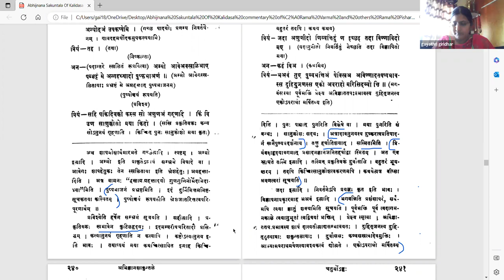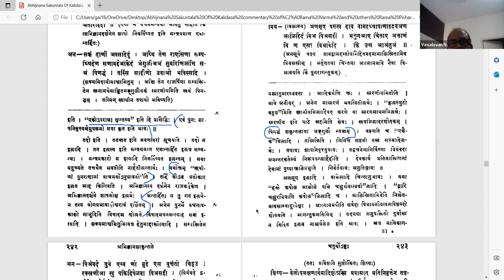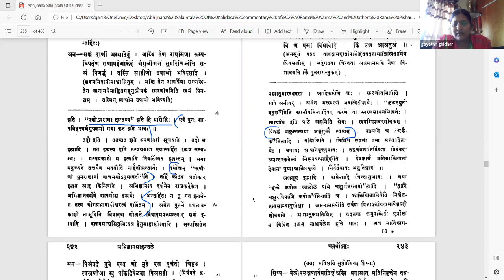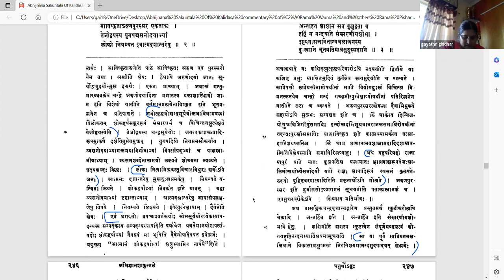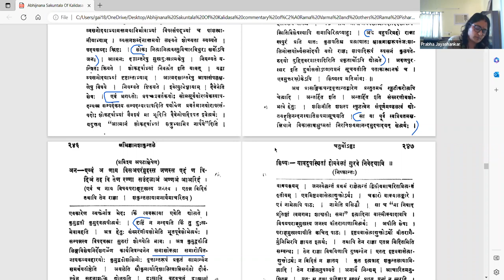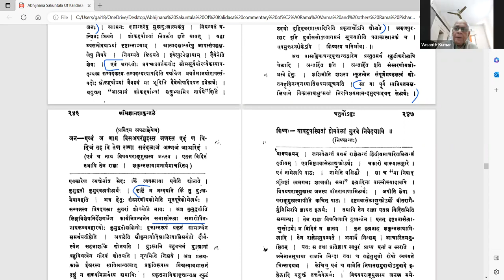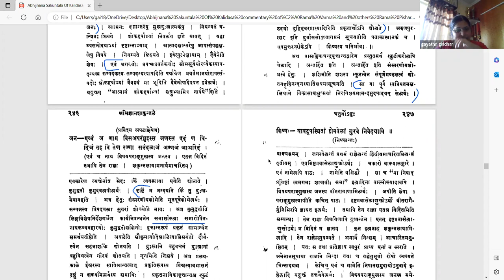अभिज्ञानशाकुन्तलम् - अङ्कः ४ - वर्गः २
Act 04

पाठः ०२ - प्रवेशकः, शिष्यप्रवेशः